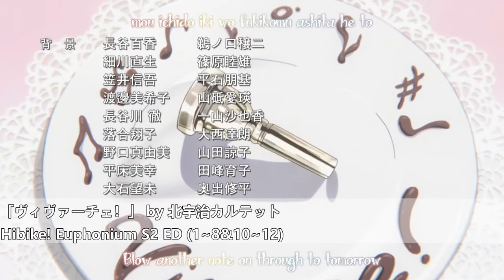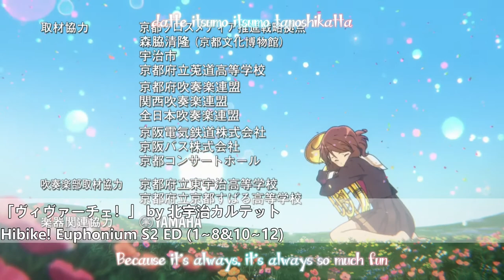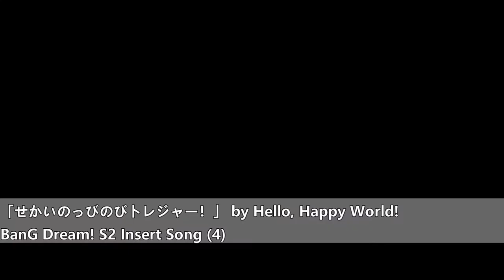黒沢ともよ 曲サビメドレー (響け！ユーフォニアム/ツキウタ。/アイドルマスター シンデレラガールズ/バンドリ！)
這部影片沒有營利目的，只有推廣目的，所有版權歸原創作者擁有。如果這部影片侵犯版權，請先用Email通知我，我會下架影片。
This video has no profit-making purpose, only promotion purpose, and all copyrights belong to the original author. If this video infringes copyright, please notify me via Email first and I will remove the video.
黑澤朋世 組合歌曲 (吹響吧！上低音號/月歌。/偶像大師 灰姑娘女孩/BanG Dream!)
Tomoyo Kurosawa Songs Medley (Sound! Euphonium/Tsukiuta./Idolmaster Cinderella Girls/BanG Dream!)
0:00 「ヴィヴァーチェ！」(歌 : 北宇治カルテット)
Sound! Euphonium Season 2 Ending (Episode 1~8・10~13)

1:36 「Night Before Halloween」(歌 : 伊地崎 麗奈)
Tsukiuta. 2nd Single

3:18 「Romantic Now」(歌 : 赤城 みりあ)
IDOLM@STER CINDERELLA MASTER 017 赤城みりあ
赤城 みりあ Character Song

5:15 「せかいのっびのびトレジャー！」(歌 : ハロー、ハッピーワールド！)
ハロー、ハッピーワールド！ 2nd Single
BanG Dream! Season 2 Insert Song (Episode 4)
4/10是黑澤朋世的生日，所以我創作這影片
4/10 is Tomoyo Kurosawa's birthday, so I made this video